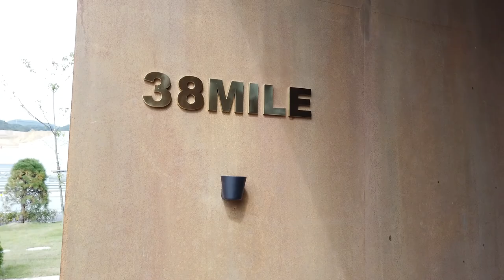[춘천카페 포토존 시리즈 9] 38마일카페 |포토스팟 | 안내영상| Beautiful Korea Cafe series "38mile CAFE"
SNS PHOTO CAFE '38mile CAFE'
춘천 인스타용 사진맛집 '38마일카페'

주소: 춘천시 남산면 종자리로 42
Chuncheon city in Korea Cafe series  '38mile CAFE'